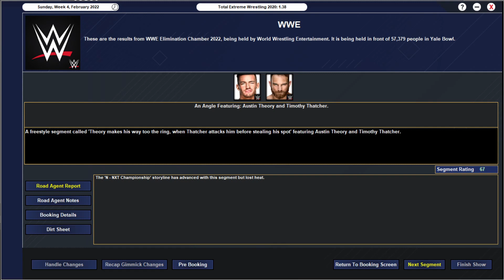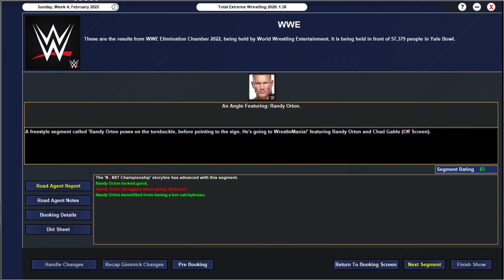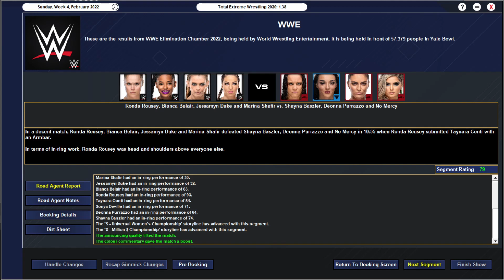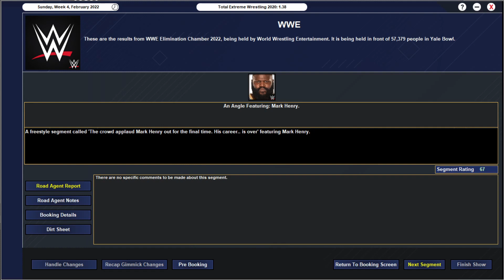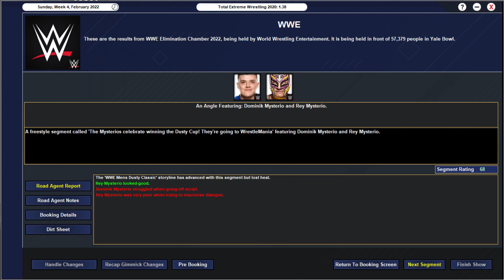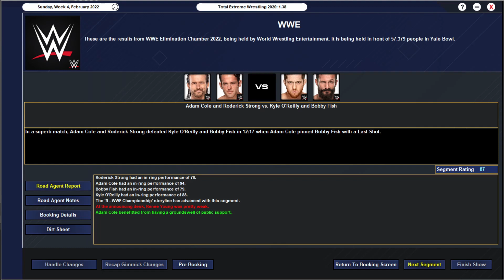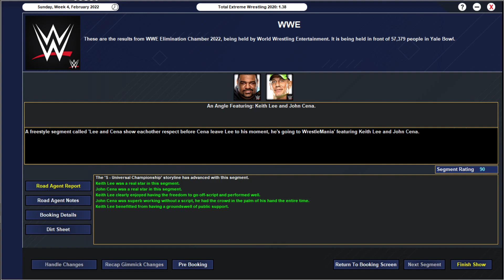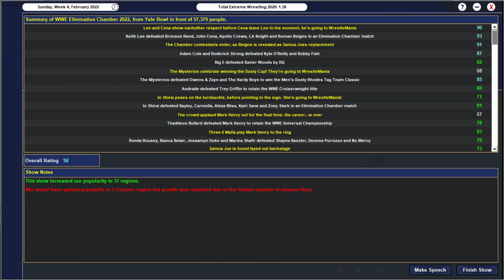TEW 2020 - WWE | Episode 58: Elimination Chamber 2022!!!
This episode features the 2022 instalment of the Elimination Chamber Premium Live Event! Featuring 3 Chamber Matches to crown Number 1 Contenders at WrestleMania, as well as big battles following from the breakups of The New Day and The Undisputed Era!!

Elimination Chamber 2022 Official Match Card:
AJ Styles vs. Austin Theory vs. Damian Priest vs. Isaiah "Swerve" Scott vs. Karrion Kross vs. Randy Orton (Elimination Chamber Match)
Becky Lynch/Charlotte Flair vs. Indi Hartwell/Shotzi Blackheart vs. Doudrop/Mia Yim (Women's Dusty Rhodes Tag Team Classic Final)
Raquel Gonzalez (C) vs. Candice LeRae vs. Tegan Nox (NXT Women's Championship)
Ronda Rousey/Bianca Belair/Jessamyn Duke/Marina Shafir vs. Shayna Baszler/Deonna Purrazzo/Sonya Deville/Taynara Conti
Thaddeus Bullard (C) w/ Paul Heyman vs. Mark Henry (Universal Championship) (Title vs. Career)
Alexa Bliss vs. Bayley vs. Carmella vs. Io Shirai vs. Kairi Sane vs. Zoey Stark (Elimination Chamber Match)
Kevin Owens/Sami Zayn vs. The Mysterios (Rey/Dominik) vs. The Hardy Boys (Jeff/Matt) (Men's Dusty Rhodes Tag Team Classic Final)
Adam Cole/Roderick Strong vs. Kyle O'Reilly/Bobby Fish
Apollo Crews vs. Bronson Reed vs. John Cena vs. Keith Lee vs. LA Knight vs. Samoa Joe (Elimination Chamber Match)